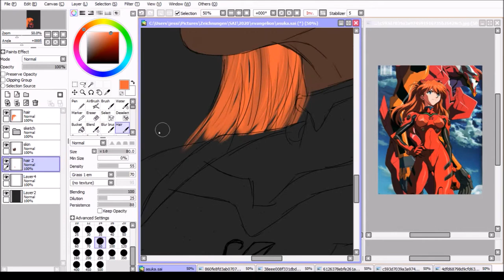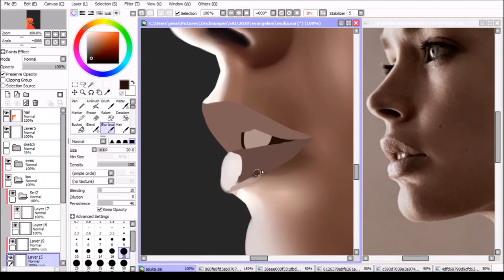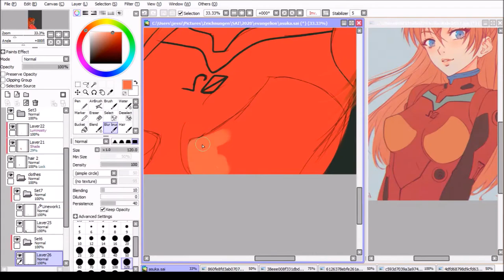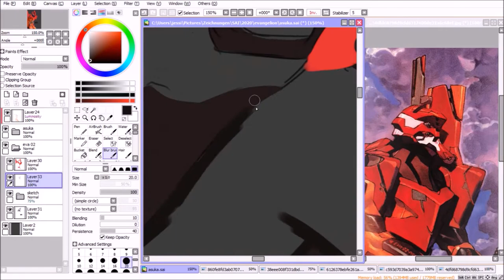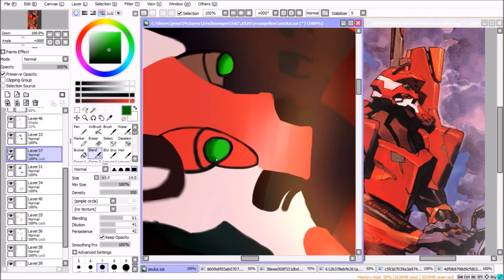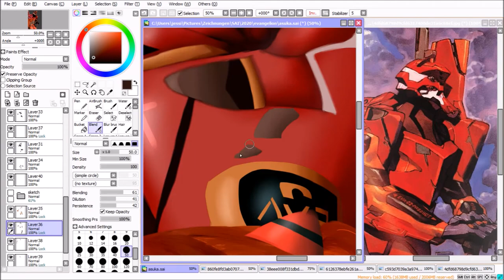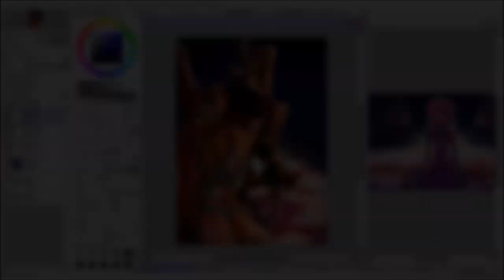[Neon Genesis Evangelion] Asuka - SPEEDPAINT